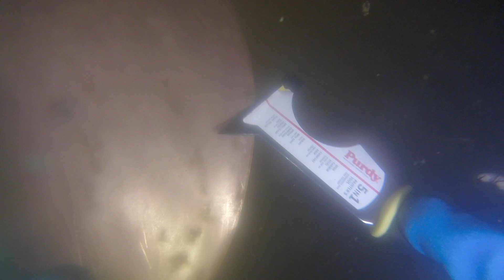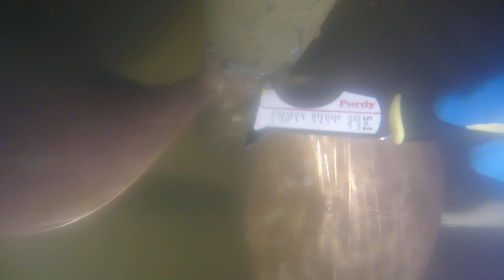Outta Line 8 20 21 Cleaning 1of2